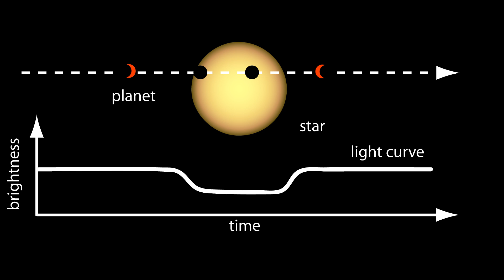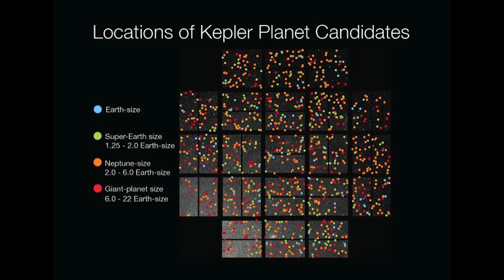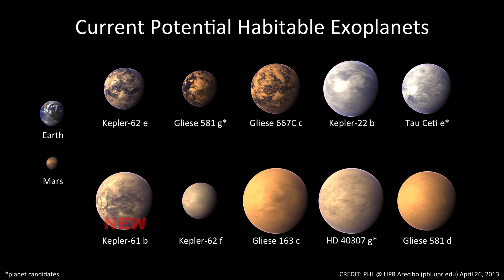Astronomer Lucianne Walkowicz on SETI and Kepler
Dr. Lucianne Walkowicz is an astronomer at the Adler Planetarium in Chicago. From 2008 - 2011 she was a Kepler Fellow in the study of planet-bearing stars at UC Berkeley, and from 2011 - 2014 she was a Henry Norris Russell Fellow at Princeton University. She continues to collaborate with Berkeley SETI Research Center astronomers; this video profile was recorded during a recent visit to Berkeley where Dr. Walkowicz gave an update on her work to search exoplanets for signs of extraterrestrial civilizations. A TED Fellow, blogger, and artist, Lucianne is deeply committed to public outreach, including as part of the "Science Train" and "Intergalactic Travel Bureau" projects.